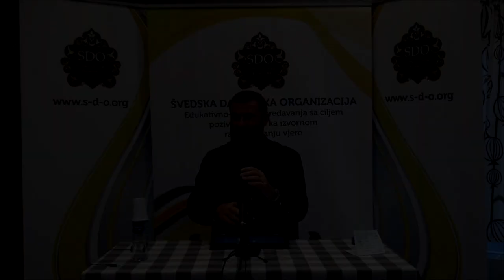Hfz Almir Kapić - Blagodat halke